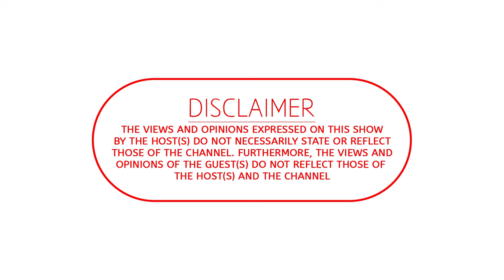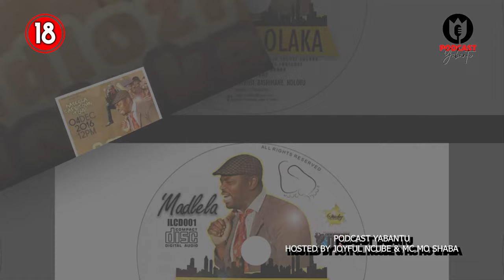Podcast Yabantu Ep 14 | Madlela on the Journey into Arts, God, Moving back to Zimbabwe, Cont, Skyz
🧑🏽 Host : Joyful Joy & Mc Mo Shaba
📸 Captured, Produced and Edited By: IklevaYeRasta